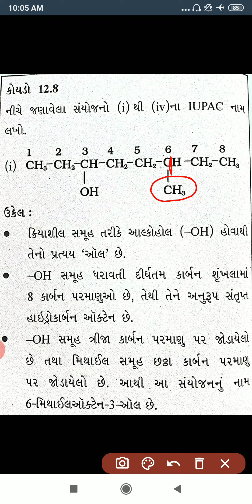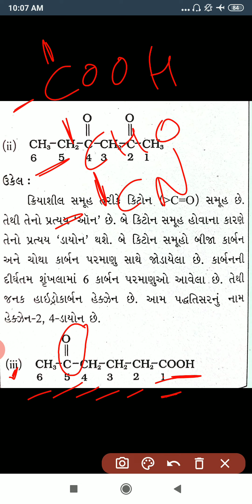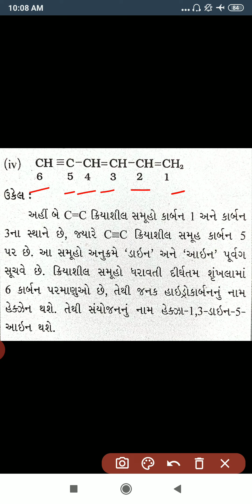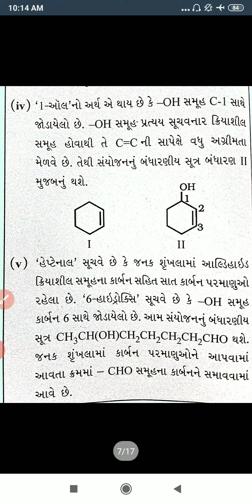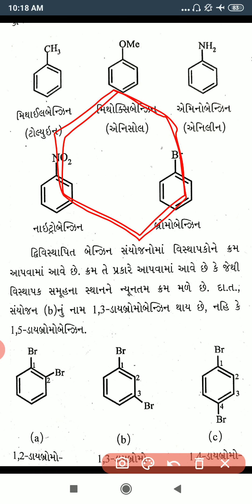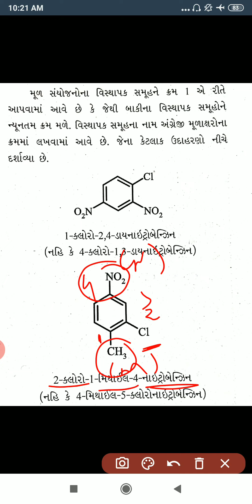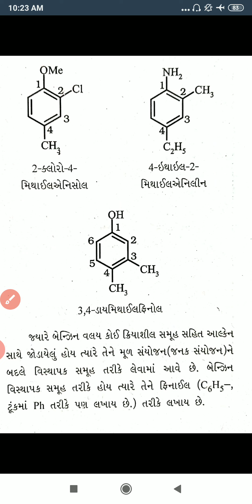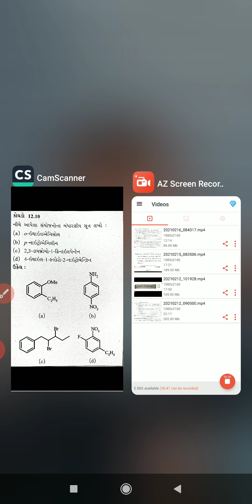Sunny shah sir chemistry std 11 ch 12 lecture 6